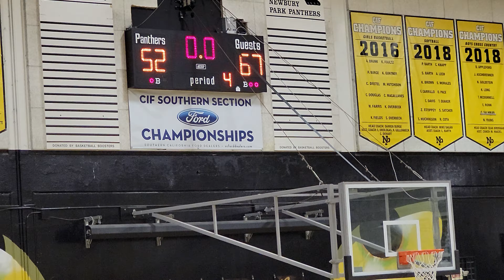2.3.22 J&F NPHS Varsity vs Thousand Oaks